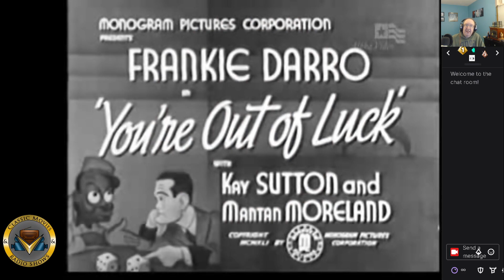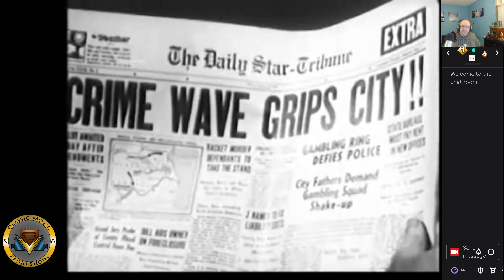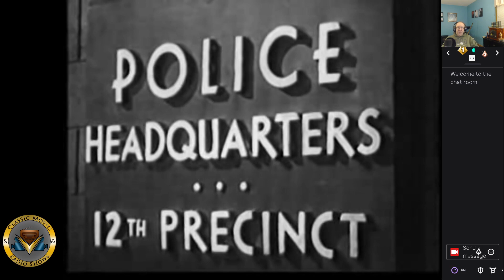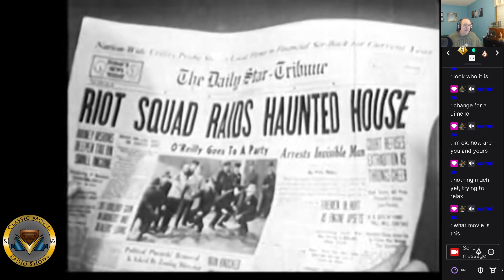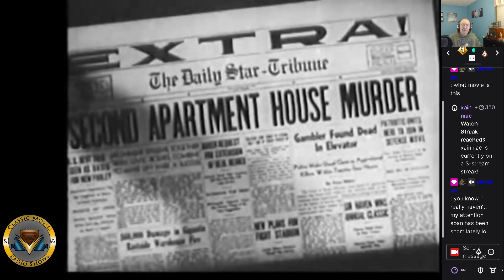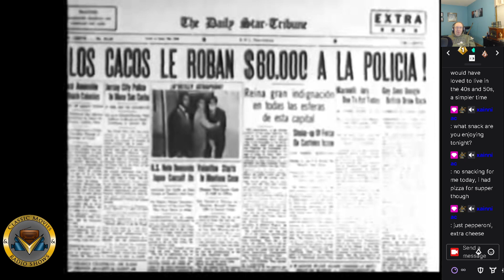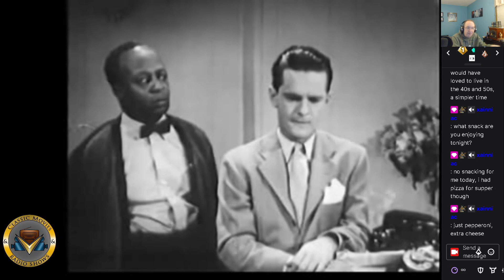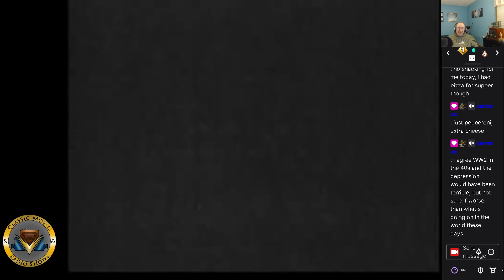You're Out of Luck (1941 Movie)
You're Out of Luck is a 1941 American comedy film directed by Howard Bretherton and written by Edmond Kelso. The film stars Frankie Darro, Kay Sutton, Mantan Moreland, Vickie Lester, Richard Bond and Janet Shaw. The film was released on January 20, 1941, by Monogram Pictures.

Frankie and Jeff are working in an apartment building when one of the guests is murdered, then Frankie's brother Tom turns out to be the detective in charge of the case. Tom asks the duo to keep an eye to a suspect living in the building, however they end up getting more involved than they should.
Cast

    Kay Sutton as Marjorie Overton
    Mantan Moreland as Jeff Jefferson
    Vickie Lester as Sonya Varney
    Richard Bond as Tom O'Reilly
    Janet Shaw as Joyce Dayton
    Tris Coffin as Dick Whitney
    Willy Castello as Johnny Burke
    Alfred Hall as Mr. Haskell
    Paul Maxey as Pete
    Ralph Peters as Mulligan
    Paul Bryar as Benny
    Jack Mather as Hymie
    Gene O'Donnell as Hal Dayton
    William E. Snyder as Jack